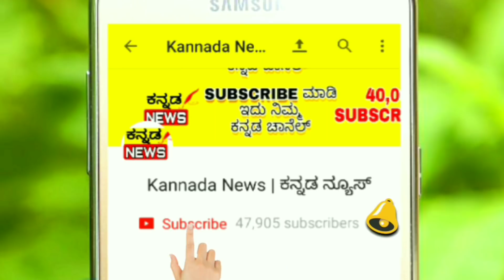ಕೂದಲು ಉದ್ದವಾಗಿ ಹಾಗೂ ವೇಗವಾಗಿ ಬೆಳೆಯಲು ನಿಮ್ಮ ಮನೆಯಲ್ಲಿರುವ ಈ ಎಲೆಗಳನ್ನು ಬಳಸಿ|Kannada Health tips|Long Hair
Kannada health tips
Long Hair remedies in Kannada